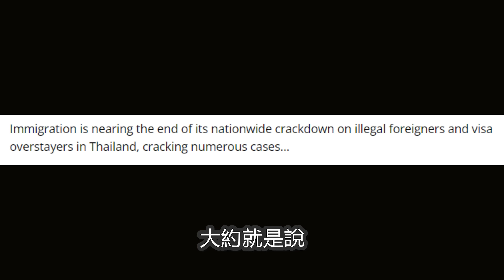泰國嚴查非法簽證和逾期居留，個別簽證停辦停續，這次嚴打是否針對中國人？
【節目回顧】

泰國創造吉尼斯世界紀錄，近萬人烈日下用毛巾疊大象，官員堅稱活動磨煉年輕人耐心

泰國曼谷APEC 峰會果然驚豔，朝鮮送祝福，東道主尷尬，馬克龍機智，會場外冲突

泰國治安表現最佳，監管執法排名最差，正義工程法治報告中，泰國全球排名第80位

華欣暴雨引發洪災，在泰國很難預計房子離洪水多遠，也很難知道路邊的排水溝有多深

泰國內閣批准重大決議，符合條件的外國富人，可以購買不超過1萊的住宅用地

泰國華欣的前世今生，小眾海濱城市的旅遊資源，南下海島遊的陸路必經之地

今年涼季來泰國旅遊的六點溫馨提示，香港澳門免簽天數並未延長至45天

自由之家發佈互聯網自由報告，泰國39分位列不自由國家，台灣全球第五亞洲第一

泰國買房很糾結。買公寓還是買別墅？買期房還是買現房？買野別還是買社區別墅？

希望我的節目能夠對大家有所借鑒和說明，如果發現錯誤或不當之處，還請大家不吝賜教。